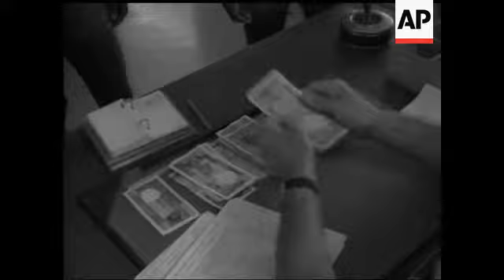FRENCH POLYNESIAN ISLAND - BORA BORA - NO SOUND - B/W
General scenes of the island during the visit of the French Gendarmerie's Governor Director Mr. Jean-Claud Perier's visit.